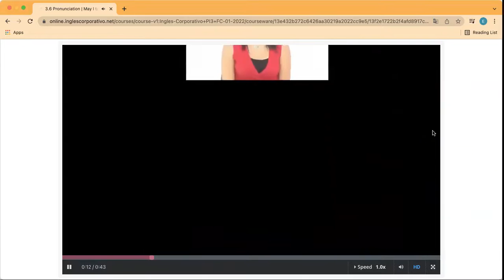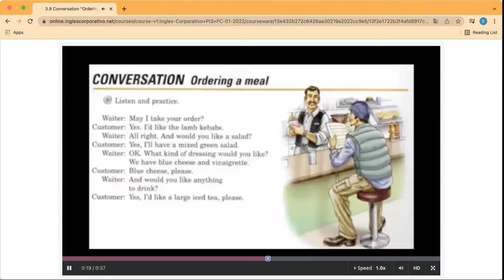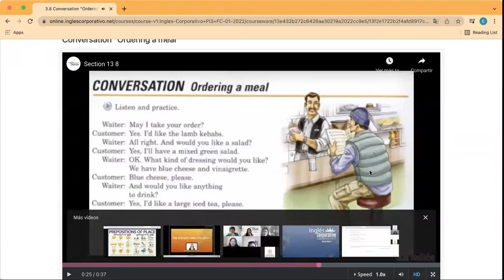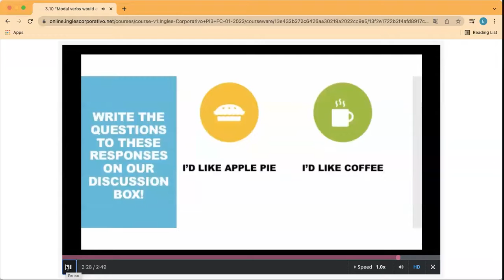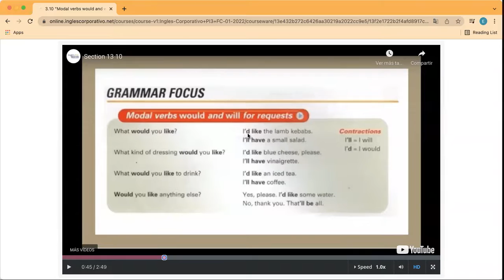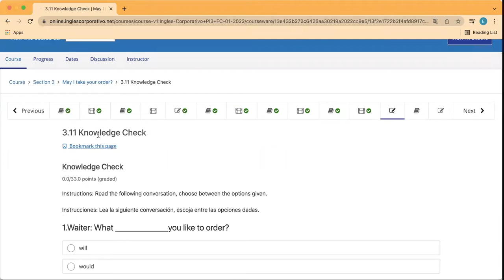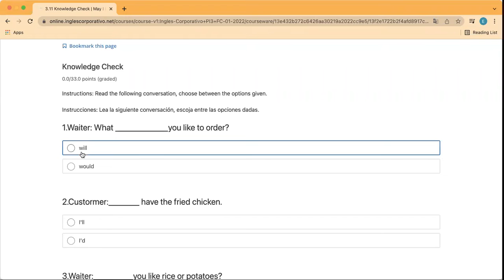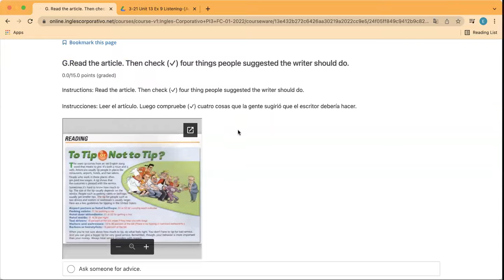Ingles Corporativo- Day 6 Will/Would for requests